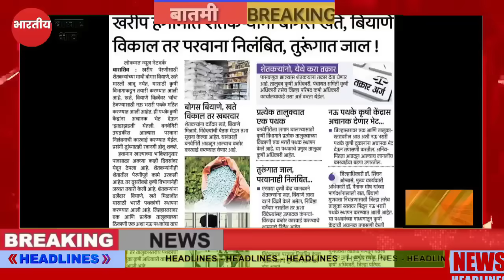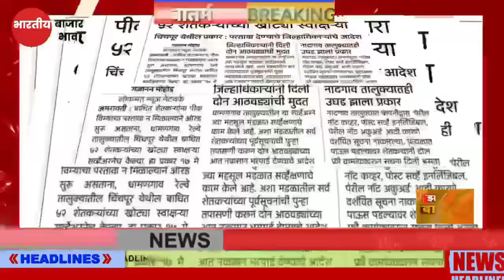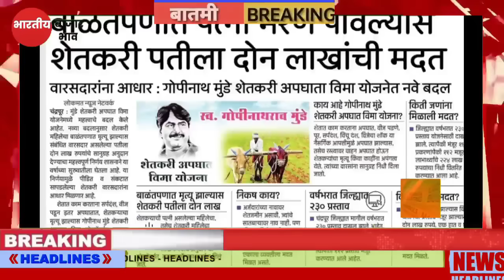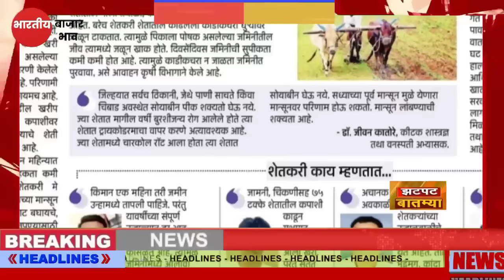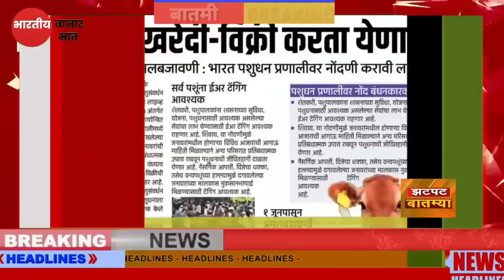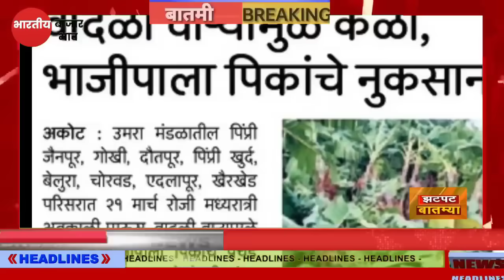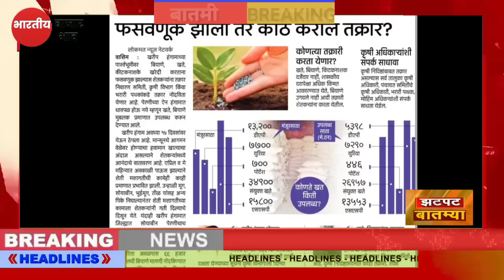शेतकऱ्यांसाठी 23 मे 2024 संध्याकाळच्या ठळक झटपट बातम्या कांदा कापूस बातम्या पिक विमा बातमी headlines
Description

पीक विमा

Marathi batmya